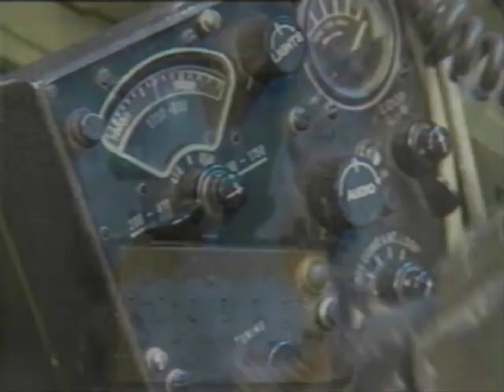Until I Die: Warhawk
This early PS1 game will always hold a special place in my heart. From it's hammy live action FMVs to it's chaotic action, we take a run on this Single Trac game.